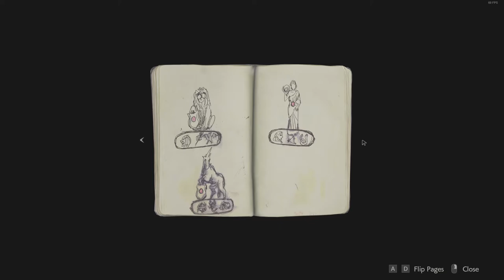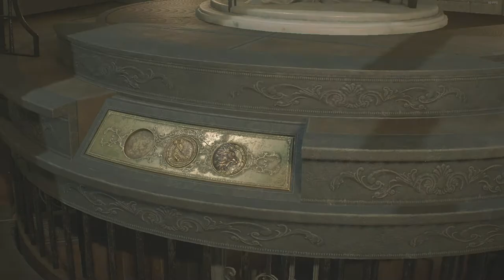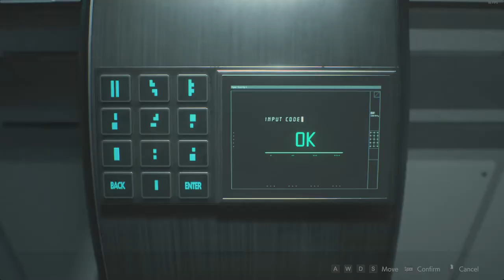Unleash Your Inner Hero: RESIDENT EVIL 2 Remake Leon Gameplay | No Commentary Walkthrough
RESIDENT EVIL 2 leon story gameplay no commentary